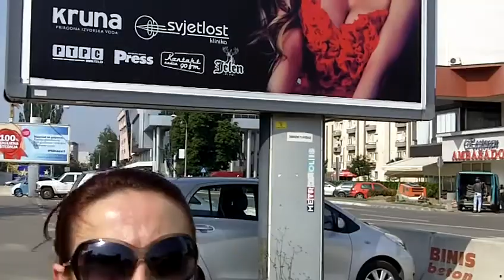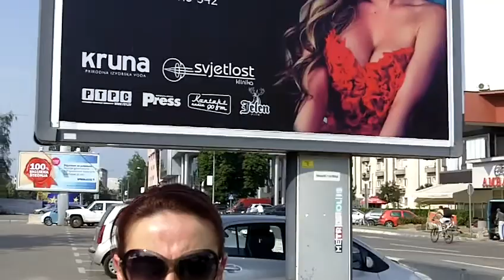Brazda Video - red head o festivalima i td za prirucnik miss pulitzer+brazdaTV br2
red head razgovara sa palanačkom hipsterkom o festivalima, partijima, koncertima, elektronskoj muzici tokom ljeta 2012. u b i regionu, priručnik posrnule miss pulitzer- 2. dio